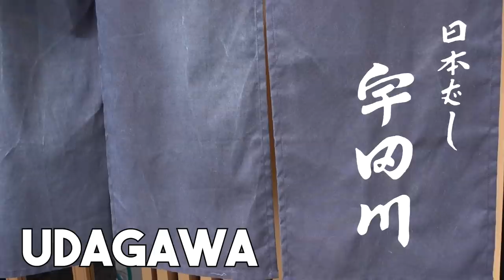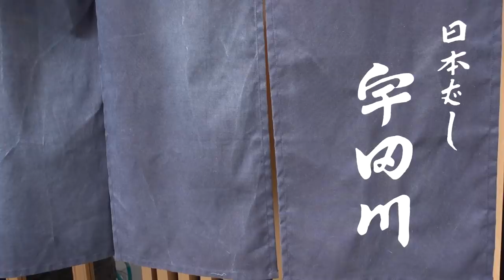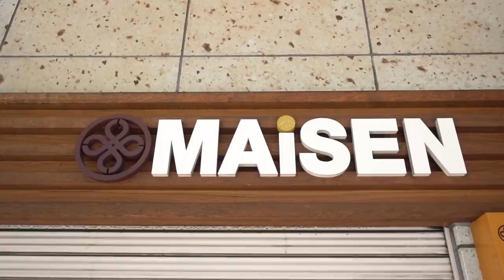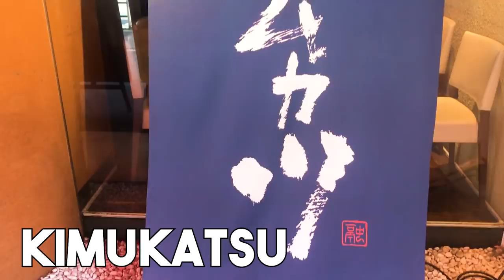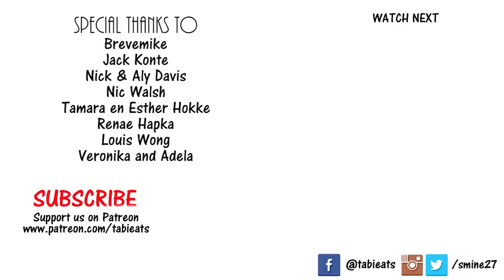The Best Katsu Sandwiches in Tokyo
Katsu Sando are amazing Japanese sandwiches made with deep-fried pork cutlet and fluffy Japanese bread. They are so addictive and is one of the most popular sandwiches in Japan. On this video, we're visiting three places that serve some of the best!

This video is collaboration with Ai from ai's munchies

UDAGAWA
1 Chome-4-15 Nihonbashihoncho, Chuo City, Tokyo 103-0023

MAISEN
4 Chome-8-5 Jingumae, Shibuya City, Tokyo 150-0001

KIMUKATSU
4 Chome-9-５ Ebisu, Shibuya City, Tokyo 150-0013

Recipes, food reviews, travel videos and more!